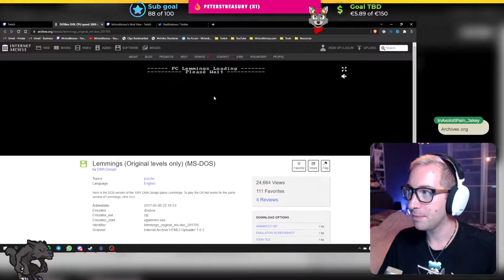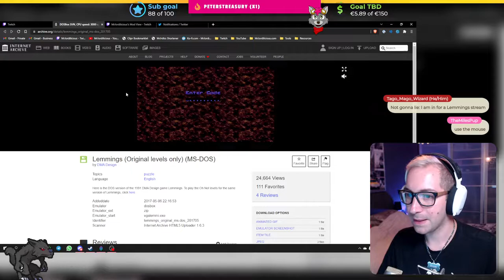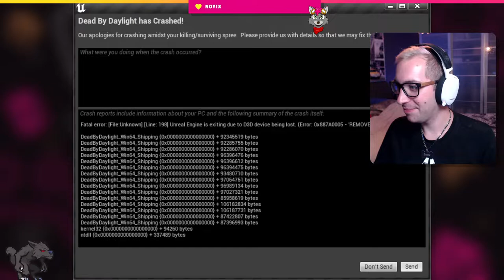[5 - 9 - 2022] 🔴 It's a new week and I don't know what to put here! - MrJordilicious